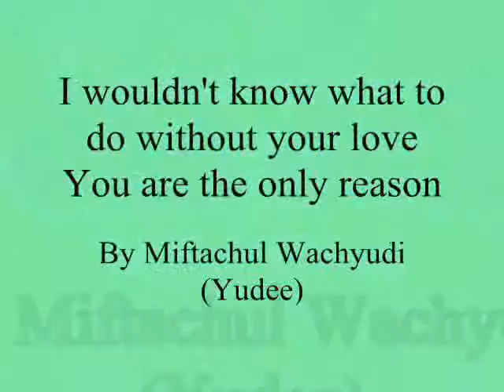I wouldn't know what to do without your love You are the reason,